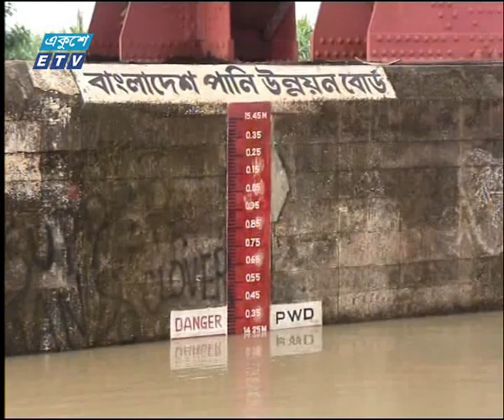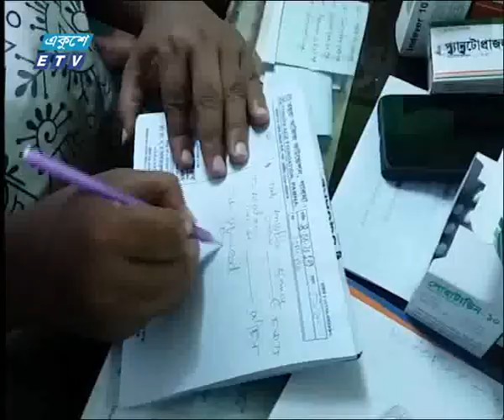11 AM News || 04 October 2019 || ETV News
সময় : বেলা ১১টার সংবাদ, ০২ অক্টোবর ২০১৯
উপস্থাপক : রোমানা আমিন

২০০০ সালের ১৪ই এপ্রিল এটি সম্প্রচার কার্যক্রম শুরু করে। টিভি চ্যানেলটির খবরে নতুনত্ব ও অভিনবত্ব থাকার কারণে দর্শকদের কাছে বিপুল জনপ্রিয়তা লাভ করে। দেশ বিদেশের সর্বশেষ খবর, নাটক, সিনেমা, ডকুমেন্টারিসহ নানা খবর ও বিনোদনমূলক অনুষ্ঠান প্রচারিত হয় একুশে টেলিভিশনে।